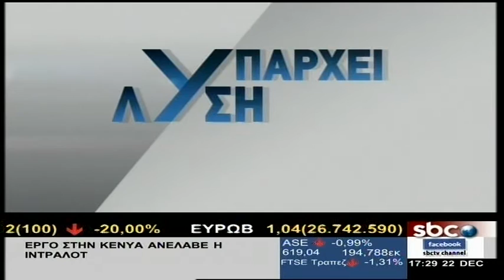ΥΠΑΡΧΕΙ ΛΥΣΗ @ (22/12/2015)